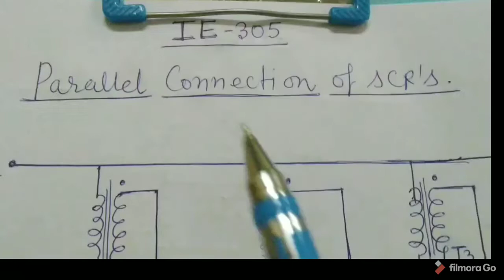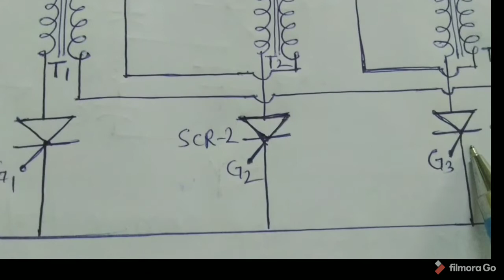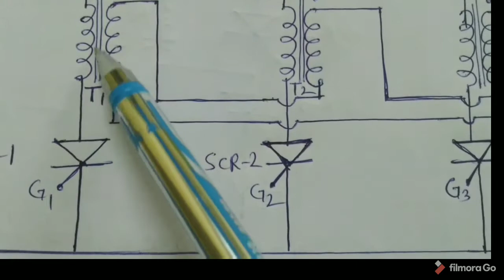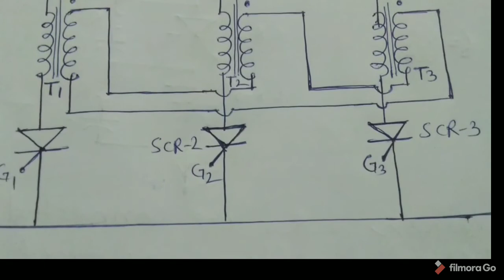Parallel Connection of SCR's (IE 305)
Dr. P S Bhati, Govt. Polytechnic Ajmer.